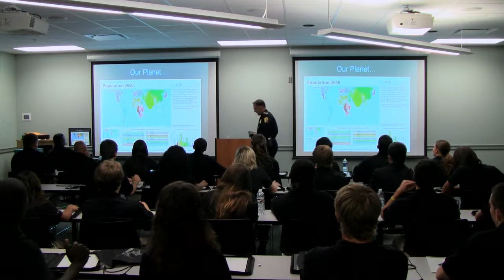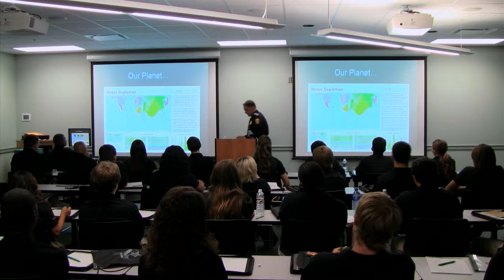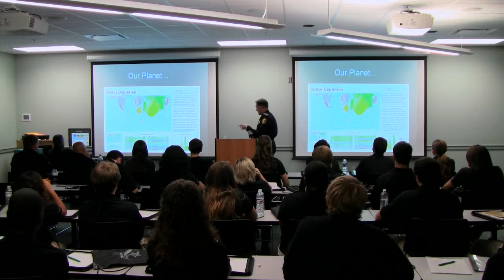TPD Asst. Chief John Bennett - Sheriff's Rising Rising Stars Academy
TPD Asst. Chief John Bennett talks to the Sheriff's Rising Stars Academy about leadership.